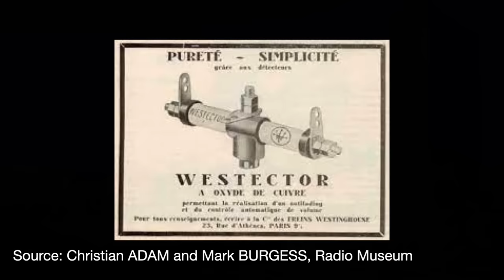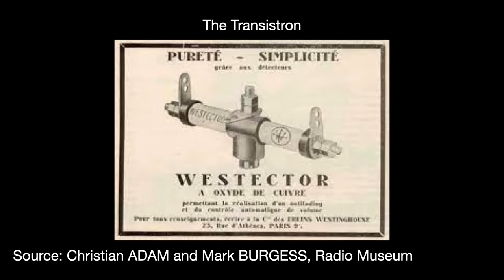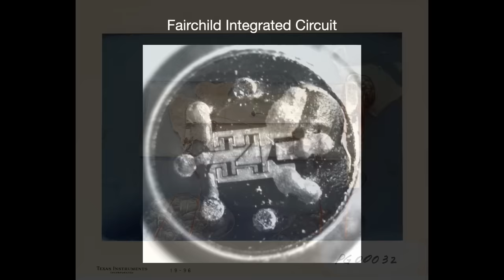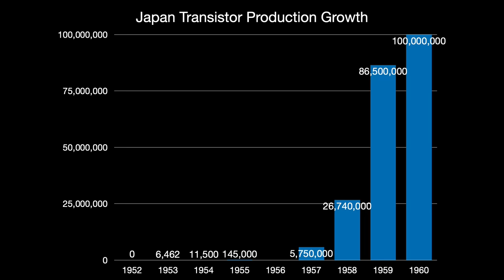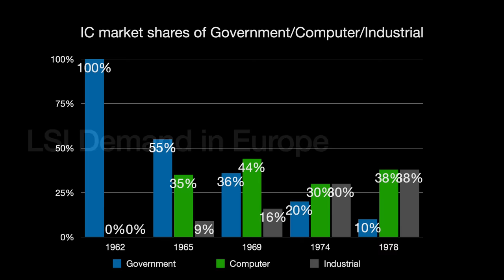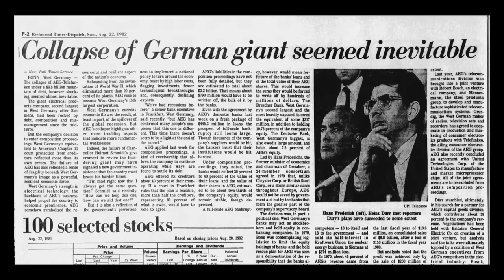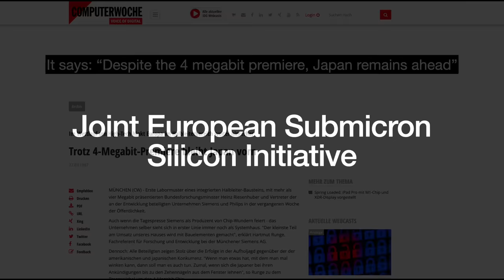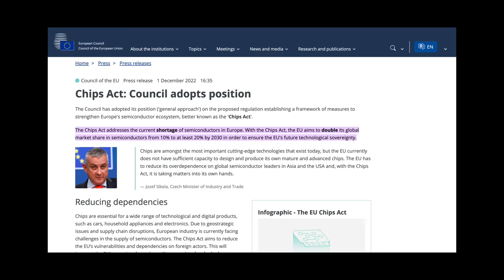Why Europe Lost Semiconductors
Correction:

5:31 - I messed up the visuals with this one here. Viewer and friend of the channel Andy wrote in to remind me that this wasn’t the Transistron but instead two Westector diodes back to back. This wasn’t European in origin - though pretty fascinating anyway. If you want to see the historical image of the Transistron (which costs money to license) go here